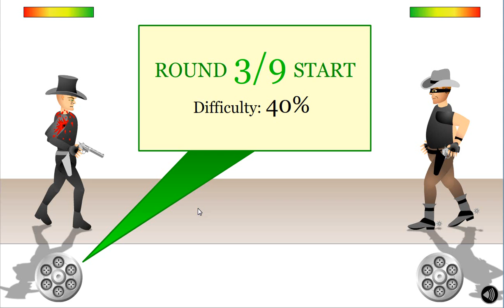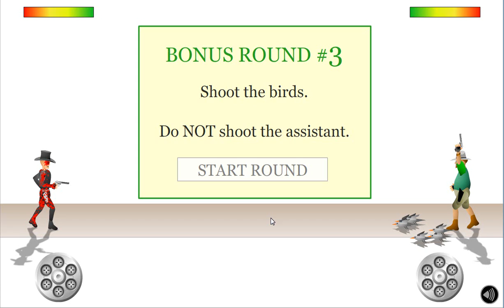Hupp's Dream - Gun Blood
Отличное флэш игра , советую и вам сыграть !
Всё очень просто заходим сюда и наслаждаемся игрой=)
Всем спосибо!